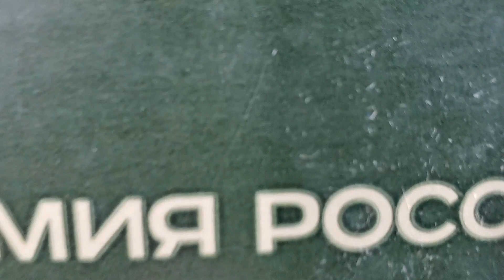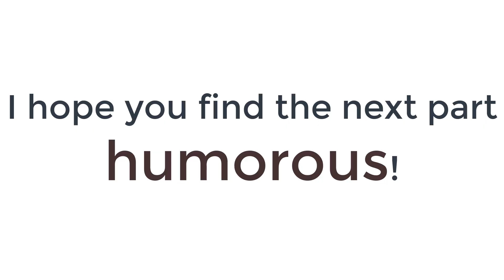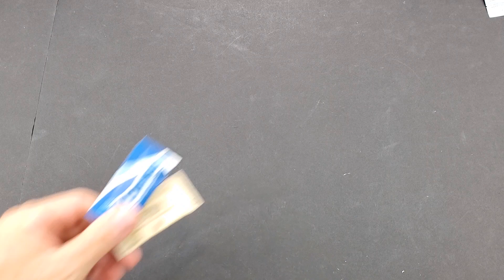USDA THIEVES! Customs stole AGAIN! #2 Russian IG box.